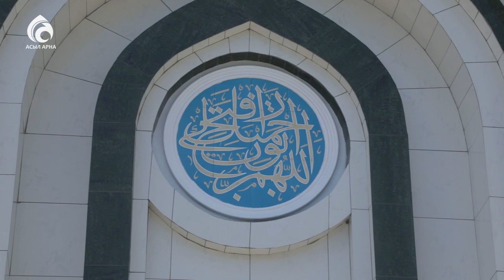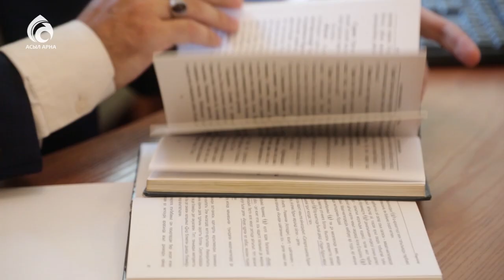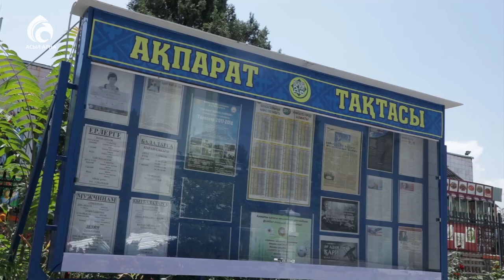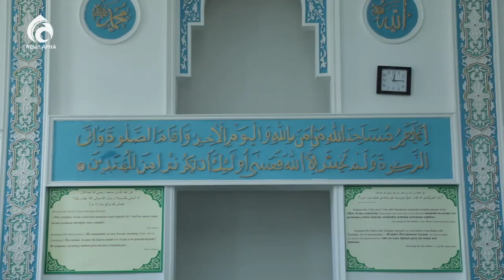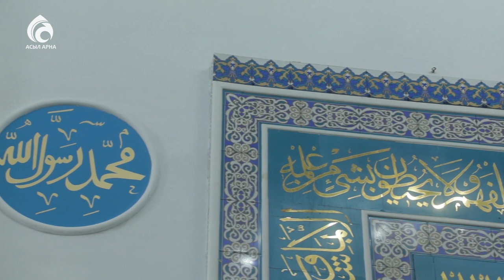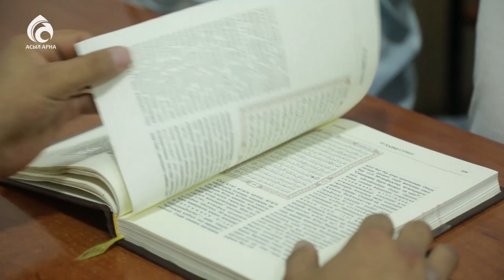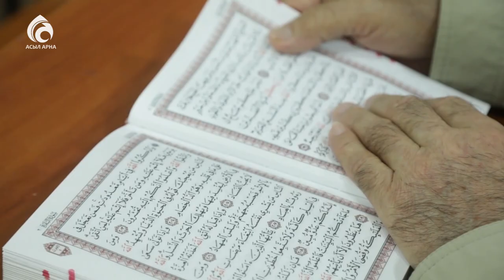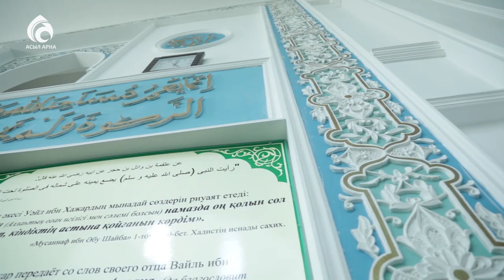Орбита мешіті. Алматы қаласы \ Қазақстан мешіттері \ Асыл арна